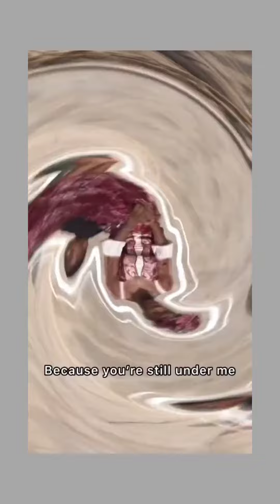OVERLOADING COVER by MAMA CHINEDU & CHINEDU